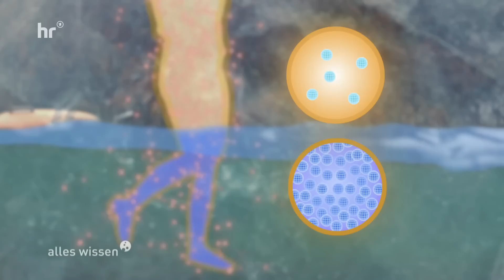Wie viel Kälte ist richtig? - Extremes Kältetraining | alles wissen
Auf Kälte reagiert unser Körper sofort - er weiß: Jetzt droht Gefahr. Denn Gehirn und Körper funktionieren nur bei einer Kerntemperatur von rund 37 Grad Celsius optimal. Trotzdem kann Kälte auch guttun. Sie kann uns fitter und stärker machen, der körperlichen Regeneration auf die Sprünge helfen und sogar heilen. Aber wie viel Kälte ist richtig? Und wie können wir uns an sie gewöhnen?